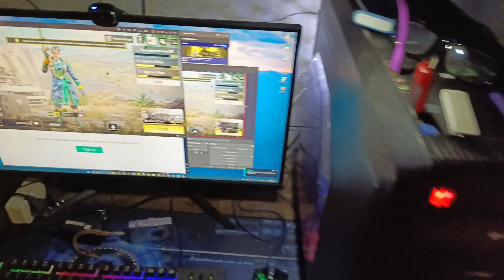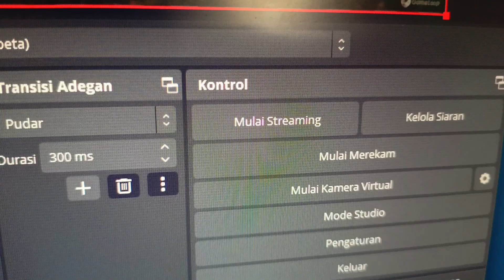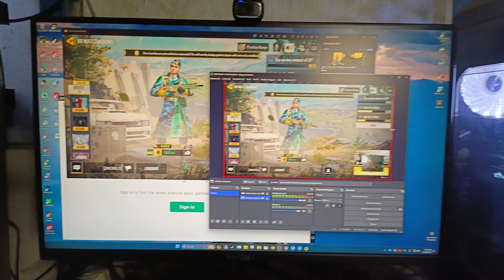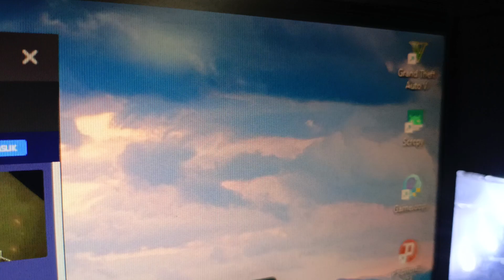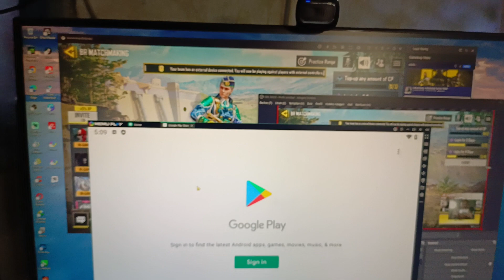Example of an appeal video for YouTube channel verification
Link Channel Saya:
Hi guys! I'm back with mixed content from playing games, reviews, unboxings to tutorials.